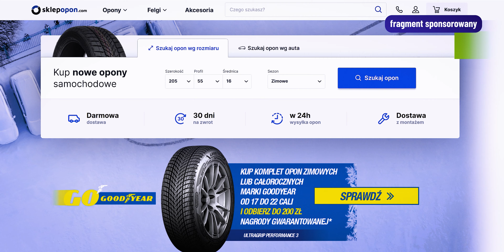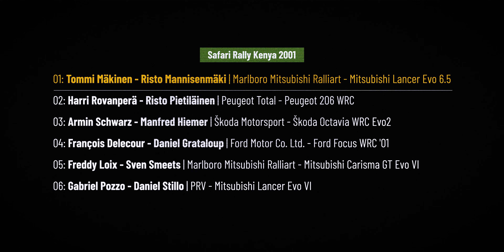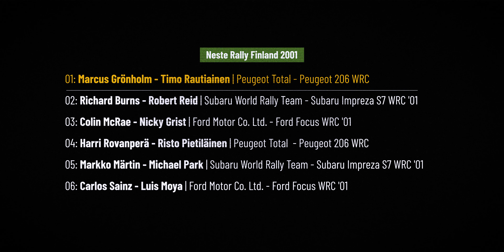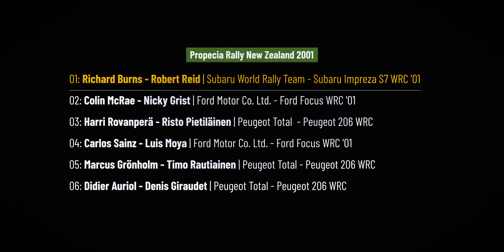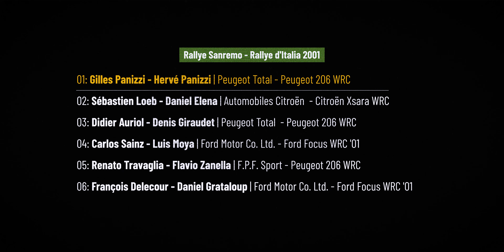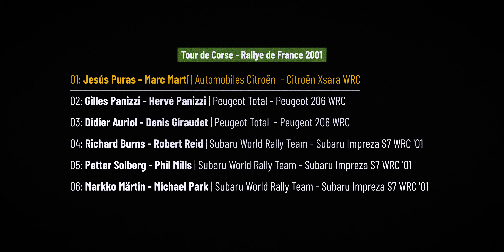Ostatni rajd, cztery szanse na tytuł: kto został mistrzem? | WRC sezon 2001 część 02.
Zima już jest na ostanim zakręcie, więc nie zwlekaj z zakupem zinowych opon.Te znajdziesz u partnera RAJDOWYCH LEGEND

Do ostatniego rajdu, aż czterech kierowców mogło zostać mistrzem WRC 2001 roku: Colin McRae, Tommi Mäkinen, Richard Burns, Carlos Sainz. Kto wygrał?